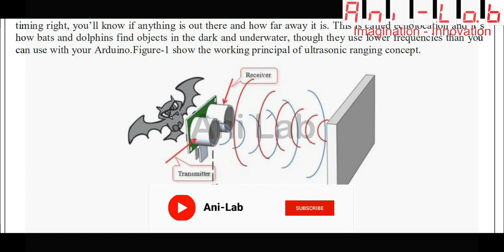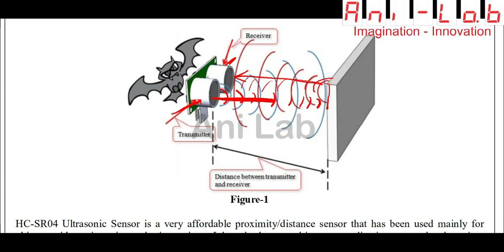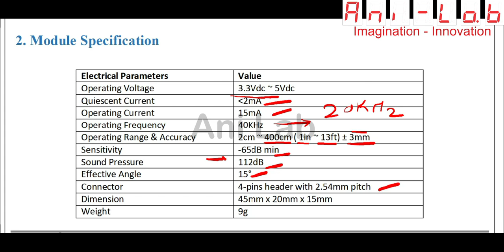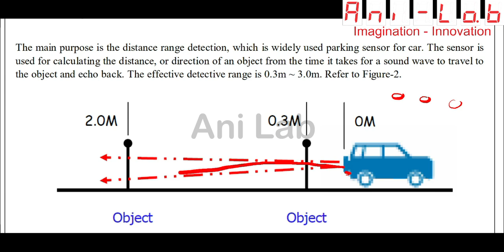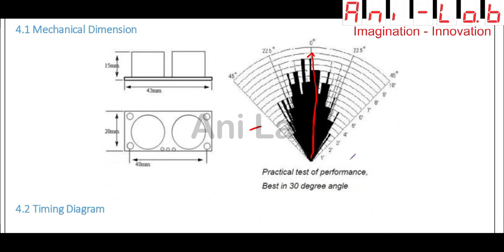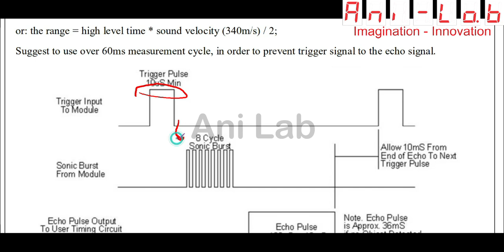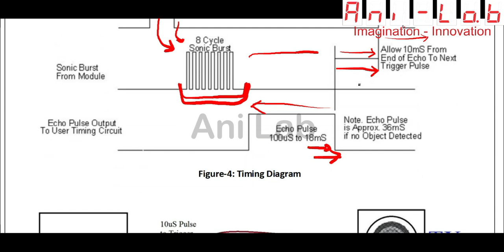Untra Sonic Sensor In Hindi II Ani-Lab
Ani-Lab is an initiative to educate people about electronics. Our mission is to make engineers ready for industry. To provide the industry with expert engineers to boost the economy.

We also provide various training in the field of power electronics and embedded systems.
This channel is an initiative to spread electronic knowledge to electronic enthusiasts.
Here you will find the online training courses, DIY kits design and review, electronics machines and instruments reviews, troubleshooting tips, etc.

The hard copy of my latest book can be ordered from the below link

Amazon Kindle